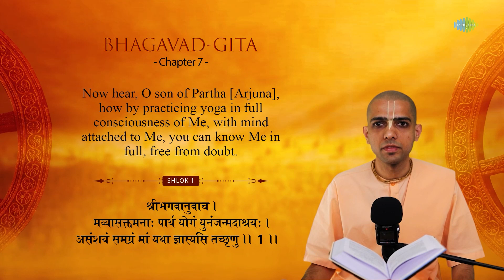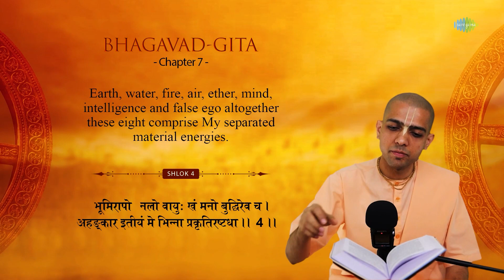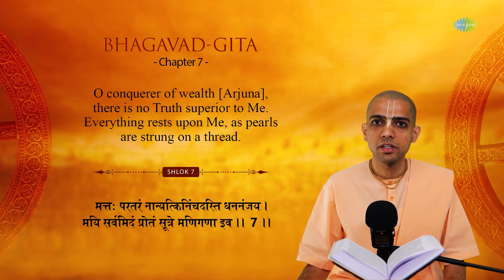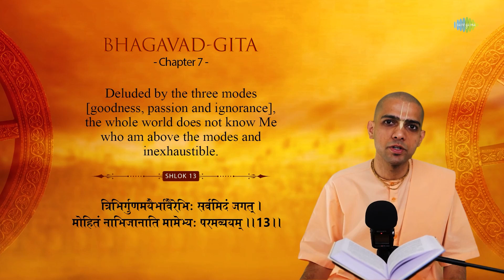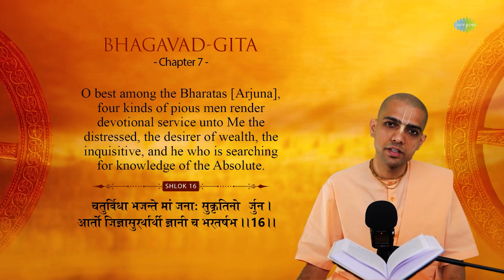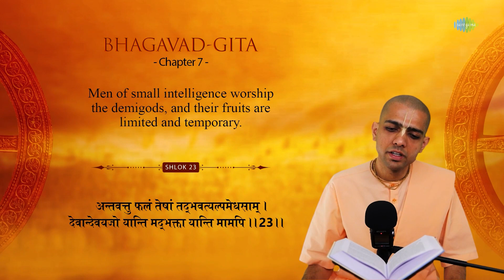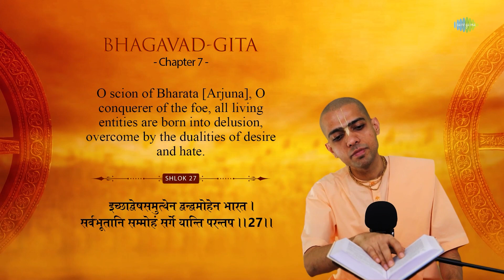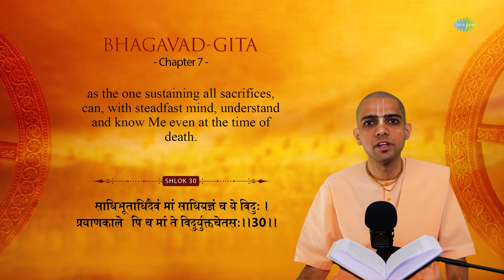Bhagavad Geeta - Adhyay 07 | Bhagavad Geeta In English | HG Gaurmandal Das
Presenting Shrimad Bhagavad Geeta Adhyay 07 explained and narrated by HG Gaurmandal Das!

Credits:
Artist: HG Gaurmandal Das